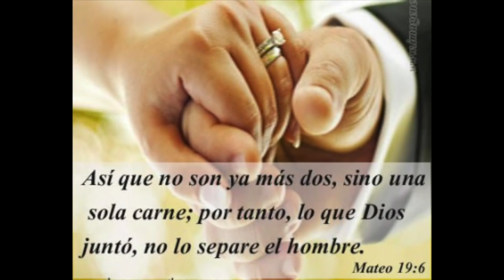Te Sobro De Ayer? Has Algo Nuevo Hoy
✫¸.•°*"˜˜"*°•✫ . MAS INFORMACION .✫¸.•°*"˜˜"*°•